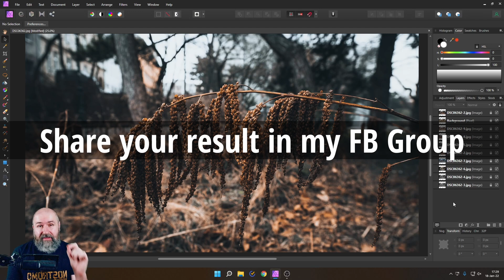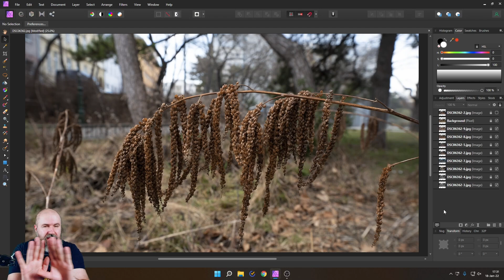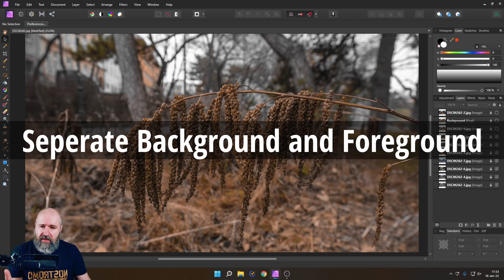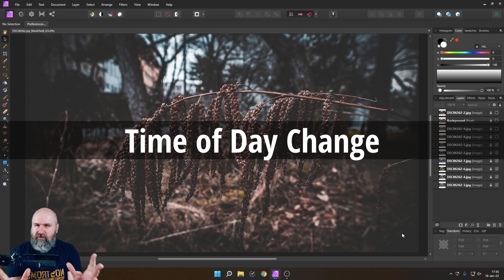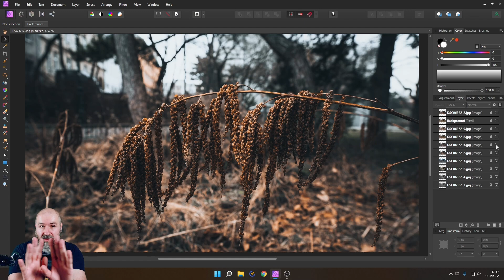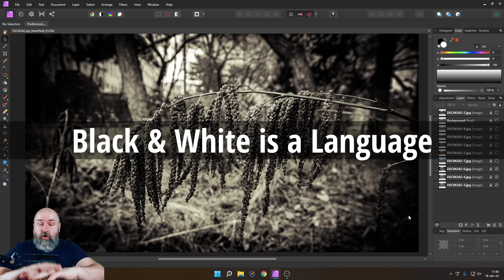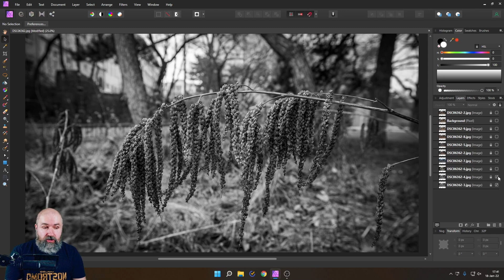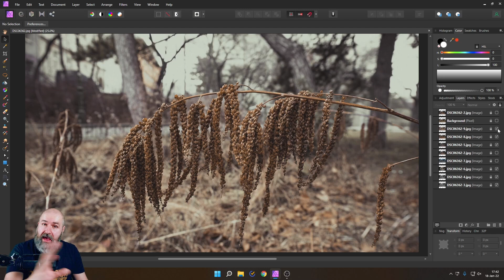The expressiveness of Photo Editing - Affinity Photo Talk / Tutorial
The expressiveness of Photo Editing is a very important Matter. In this Video I will talk about how different editing methods create totally different results. It's very important to experiment with photo editing. The editing can create very different expressions and artistic versions of the same photo. Create many looks and styles and compare them to see which result you like best. It is important to have multiple tools like Affinity Photo, Lightroom, Luminar Neo, Nik Collection, Photoshop and other tools to create different expressions. Experimentation with adjustments, curves, filters, presets, effects and more will all you to find your style. Photo Editing is a Language with millions of ways to approach it.

00:00 Intro
00:29 Raw Download
01:40 Read unedited Photo
02:31 Matte Brown Look
03:01 Reduce visual Noise
03:31 Think like a Movie Director
04:10 Dense Brown Look
04:37 Separate Foreground and Background
05:03 Get Feedback
05:40 Dark Brown and Teal Look
06:26 Time of Day change
06:53 Bright with dark Brown Look
07:24 Vignette for Center Focus
08:18 Picture Frame and Art
09:16 Blue Hour Like Look
09:29 Cinematic Style
10:02 Black and White Vignette Look
10:30 Black and White is a Language
11:16 Plan your Light and Shadows
12:45 Have different Editing Software